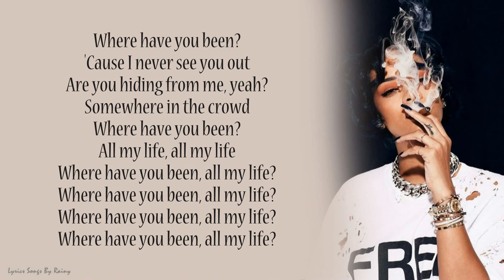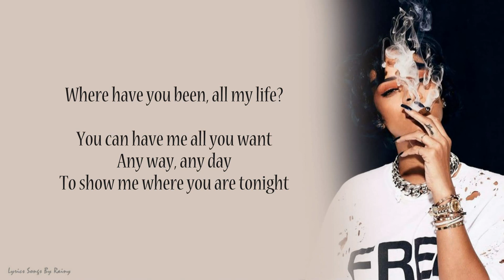Rihanna - Where Have You Been | Lyrics Songs